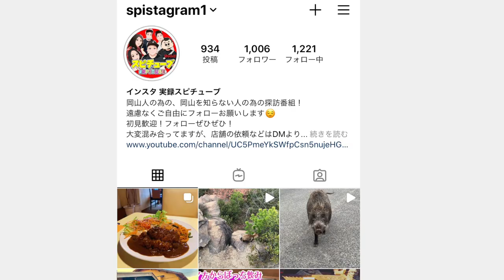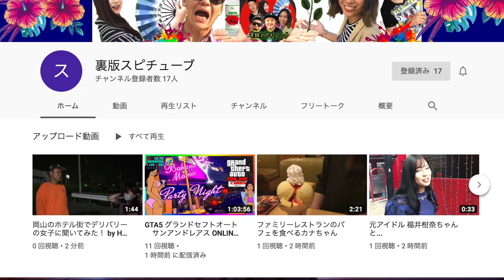岡山県矢掛町の山の中にある牛神社へ気になって行ってみただけの動画